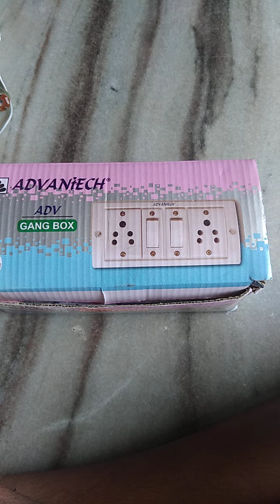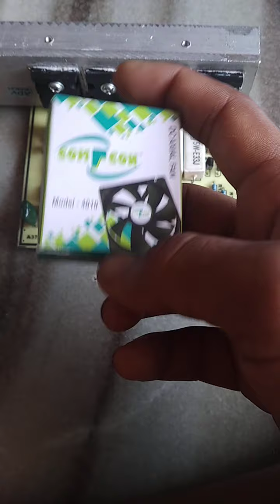New 2se5200 100+100 🔥🔥amplifier board unboxing and wiring connection 👍👍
🙏🙏 hamare YouTube channel mein aapka swagat